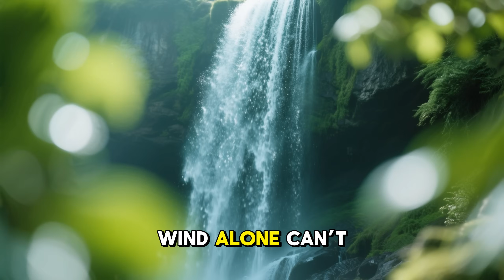Facts of Earth Where Laws of Physics Don’t Work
Discover the 10 most mysterious places on Earth where science, gravity, and the laws of physics stop working. From cars rolling uphill to waterfalls flowing backwards, these real locations confuse scientists even today. In this video, we explore the world’s strangest spots, unexplained phenomena, magnetic hills, gravity vortexes, disappearing waterfalls, and places that defy logic.

🌍 Featured in this video:
✔ Mystery Spot – California
✔ Magnetic Hill – India
✔ Devil’s Kettle – USA
✔ Reverse Waterfall – Canada
✔ Gravity Vortex – Taiwan
✔ Crooked Forest – Poland
✔ Boiling River – Peru
✔ Bermuda Triangle Lights
✔ Door to Hell – Turkmenistan
✔ Hessdalen Lights – Norway

These bizarre locations attract millions of visitors every year — yet no one can fully explain how they work. Whether you love mysteries, unknown facts, strange science, or viral discoveries, this video is for you.